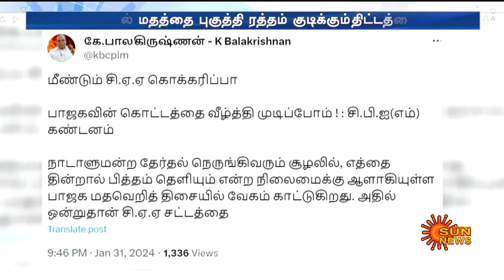இதில் தான் வேகம்..எத்தை தின்றால் பித்தம் தெளியும் என்ற நிலையில் பாஜக -கே.பாலகிருஷ்ணன் காட்டம்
இதில் தான் வேகம்..எத்தை தின்றால் பித்தம் தெளியும் என்ற நிலையில் பாஜக -கே.பாலகிருஷ்ணன் காட்டம் | Sun News